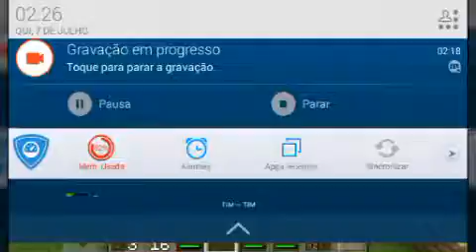Minecraft pocket edition 0.15.1 em busca do Lick #4 o lick me matou?